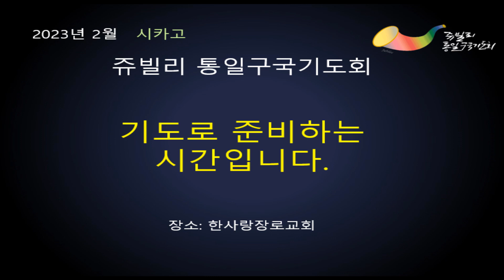20230220 시카고 쥬빌리기도회찬양 - 한사랑장로교회 / 예배자 / 모든 열방 주 볼 때까지 / 나는 주의 친구 / 주의 자비가 내려와 / 그날